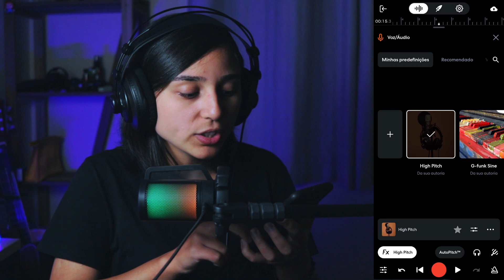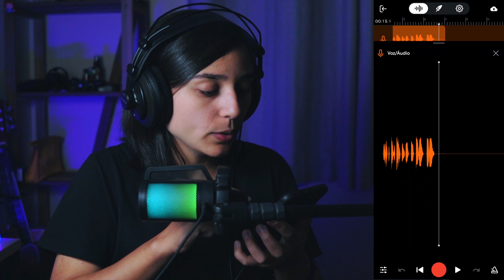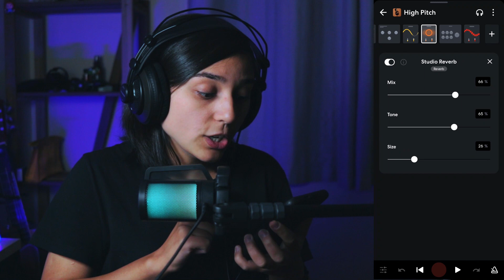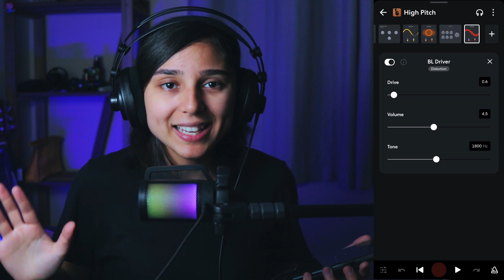VOCAL COM EFEITO INCRÍVEL | PRESET DO BANDLAB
Preset grátis do Bandlab para usar na voz.

🎧 EQUIPAMENTOS QUE EU USO PARA GRAVAR MÚSICA COM O CELULAR:
Fone de ouvido KZ
Fone de ouvido CCA
Fone de Mixagem Samson
Interface de áudio para celular Saramonic
Microfone BM 800
Microfone Condensador
Microfone USB